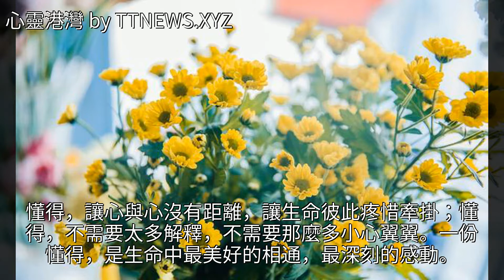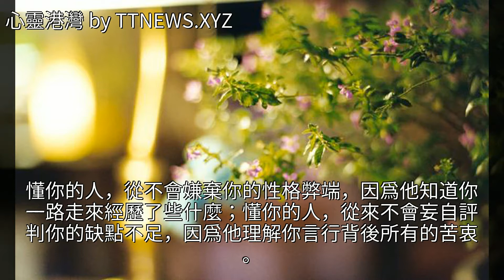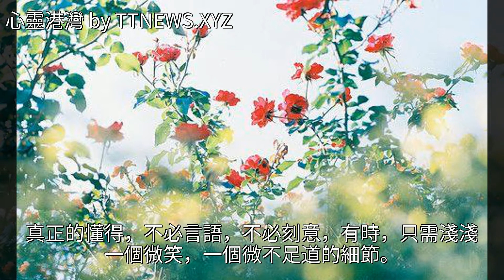唯有懂得，是最貼心的溫暖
唯有懂得，是最貼心的溫暖唯有懂得，是最貼心的溫暖雞湯 美文